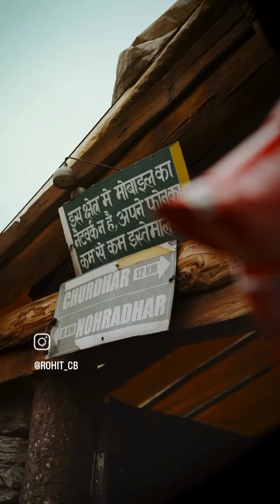Mahadev jharkhand mahadev mahakal vlog love trending vlog villagelife